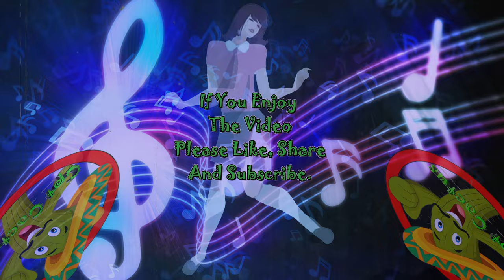I Love You-Tom Storm & The Peps-1964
I Love You-Tom Storm & The Peps-1964-Remastered.